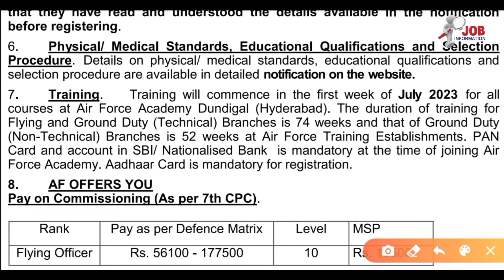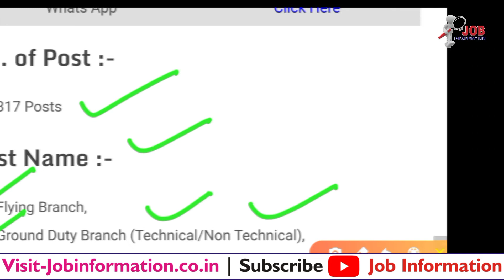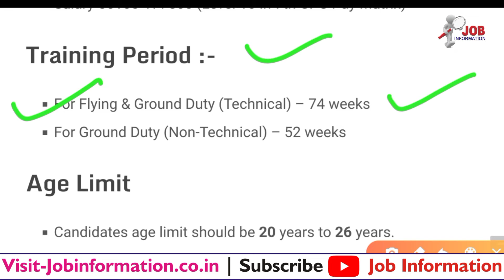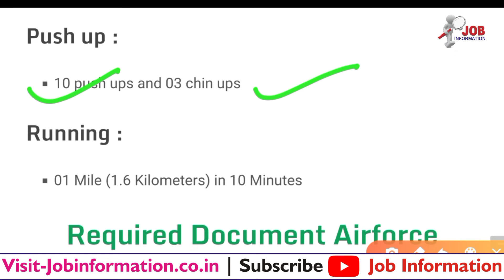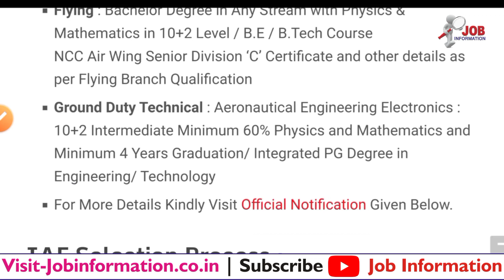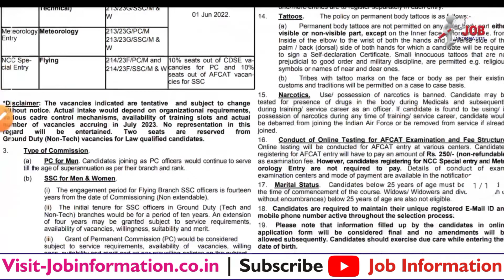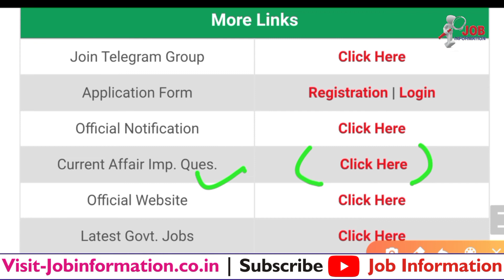Indian Air Force, AFCAT 02/2022 Recruitment Notification, AFCAT 02/2022 Vacancy, AFCAT Bharti Online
AFCAT 02/2022 Recruitment Notification
IAF Recruitment 2022 Online Apply
AFCAT 02/2022 New Vacancy 2022,
Indian Air Force New Bharti 2022,

Latest Jobs
AFCAT 2 Apply Online 2022 Notification
Assam Rifles Technical and Tradesman Bharti 2022
Territorial Army Rally Bharti 2022
Ministry of Defence Application Form 2022
Army HQ Western Command Bharti 2022
Indian Air Force LDC Bharti 2022
Military Hospital Jalandhar Cantt Bharti 2022
RPF Constable Bharti 2022 Online Apply
Army Canteen New Vacancy 2022
Railway TC Recruitment 2022 Apply Online Form
RRC Railway Bharti 2022 Online Apply
Assam Rifles Rifleman and Riflewoman Online Form 2022
CISF Head Constable Sports Quota Recruitment 2022
TA Army Bharti 2022 Application Form
Army Artillery Centre Group C Form 2022
SSC MTS Apply Online 2022
Naval Ship Repair Yard Bharti 2022 Notification
Army Open Rally New Bharti 2022 Notification Out
Military Hospital HQ Southern Command Bharti 2022